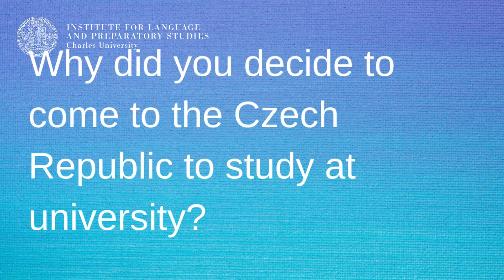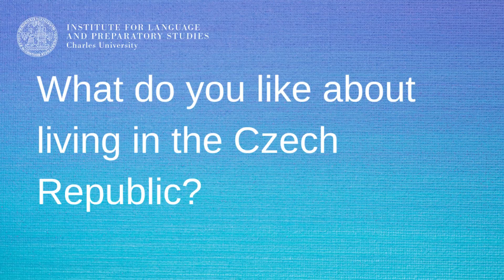Feedback from the Myanmar Student of the Engineering Preparatory Course at ÚJOP, Charles University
We talked to our student Min Phone Pyae, who came to the Czech Republic from Myanmar to study engineering in Czech universities. Min Phone Pyae now studies in the preparatory course of ÚJOP Charles University. The student answered the following questions:

00:00 - start
0:07 What major are you going to study in a university?
0:14 Why did you decide to come to the Czech Republic to study at university?
1:51 What do you appreciate about ÚJOP UK courses?
2:54 What do you like about living in the Czech Republic?
We will adequately prepare you to study engineering and IT at universities in the Czech Republic. Our language certificates are recognized by more than 80 faculties of public universities.